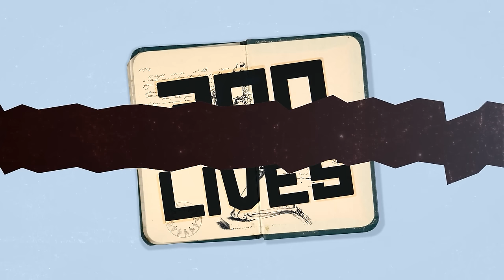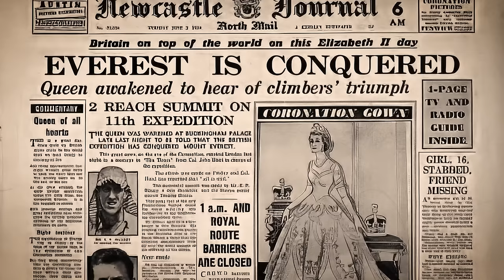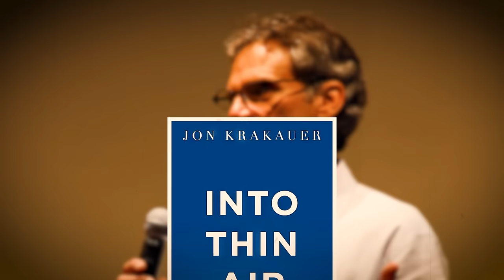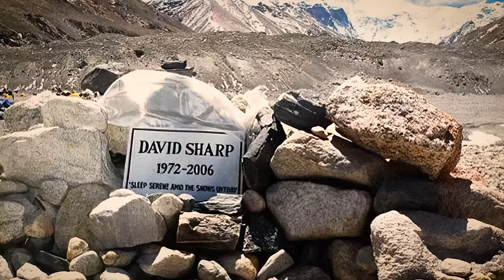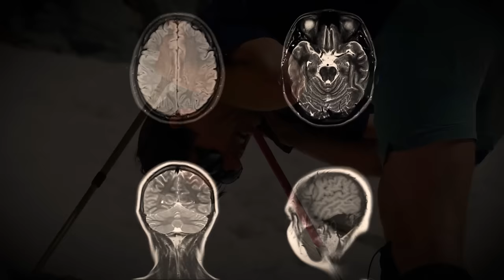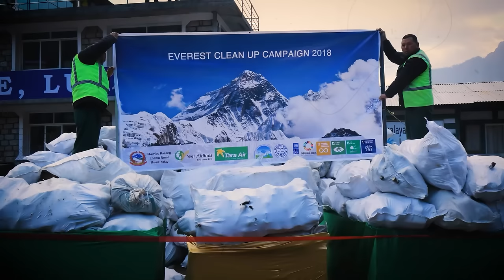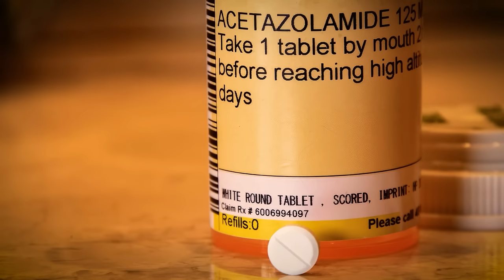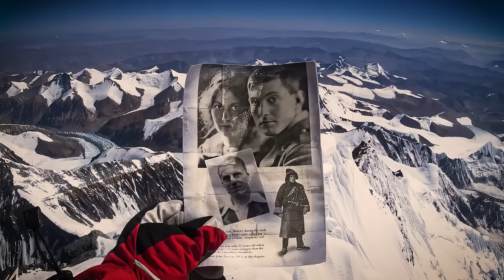Strefa Śmierci na Evereście: Co Stało Się z Wszystkimi Ciałami Tych, Którzy Zostali Zostawieni?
Gdy słońce wschodzi nad poszarpanymi szczytami Himalajów, rzucając długie cienie na zamarznięty krajobraz, mrożąca krew w żyłach opowieść rozgrywa się na stokach Mount Everest. Wznoszący się na imponującą wysokość ośmiu tysięcy osiemset czterdziestu ośmiu metrów, Everest stał się symbolem ludzkich ambicji i świadectwem niezłomnego ducha przygody. Jednakże, jest także cmentarzyskiem, gdzie setki zginęły w swoim dążeniu do zdobycia najwyższego szczytu świata.

Ten formidabilny gigant, syreni śpiew d’la alpinistów od czasu pierwszego udanego wejścia w tysiąc dziewięćset pięćdziesiątym trzecim roku przez Sir Edmunda Hillary'ego i Tenzinga Norgaya, pochłonął już ponad trzysta żyć. Śmiertelność wśród wspinaczy sięga przerażającego jeden procent. Ale co kryje się za tymi tragicznymi stratami? Hipotermia, lawiny, upadki i groźna choroba wysokościowa to ciche zabójcy Everestu, czekający na życie nawet najbardziej doświadczonych wspinaczy.

Wśród wielu ofiar, historia Roba Halla i Scotta Fischera w niesławnym kataklizmie z tysiąc dziewięćset dziewięćdziesiątego szóstego roku wyróżnia się. Ich mrożące krew w żyłach doświadczenia, gdy ulegli brutalnym żywiołom podczas śmiertelnego sztormu, są ponurym przypomnieniem o nieubłaganej naturze Everestu. Najbardziej śmiertelny dzień góry przypada na dwudziesty piąty kwietnia dwa tysiące piętnastego roku, kiedy to lawina wywołana trzęsieniem ziemi pochłonęła życie dwudziestu dwóch osób w bazowym obozie Everestu.

Jednak wśród opowieści o śmierci, istnieje makabryczna rzeczywistość. Ciała tych, którzy zginęli, pozostają na górze, zachowane w lodzie i śniegu, służąc jako ponure kamienie milowe d’la przyszłych wspinaczy. Dlaczego są tam pozostawione i jakie historie kryją?

Słowa Reinholda Messnera, mówiącego o ryzyku i śmiertelności na Evereście, brzmią: "Nigdy nie wolno zapominać, że w górach nie zwycięża bohater, ale ten, kto wraca. Stojąc na szczycie Everestu, stoisz na granicy między życiem a śmiercią, między chwałą a rozpaczą. I uświadamiasz sobie, jak cienka jest ta linia."

W miarę jak wyruszamy na tę mrożącą krew w żyłach eksplorację, pytam was, naszą nieustraszoną publiczność: Czy jesteście gotowi odkryć mroczne sekrety Everestu i zmierzyć się z surowymi realiami, które kryją się na szczycie świata? Dołączcie do nas, gdy zagłębiamy się w serce najwyższego szczytu Ziemi. Witamy w dzienniku Juliusza Cezara.

Enigma Everestu. Rozwikłanie tajemnic najwyższego szczytu Ziemi.

W annałach ludzkiej eksploracji niewiele historii tak jak wczesne wyprawy na Mount Everest, kolosalnego strażnika Himalajów, zapada w pamięć. Mount Everest, górujący na wysokości ośmiu tysięcy osiemset czterdziestu ośmiu metrów (mierzone w roku dwutysiąc dwudziestym), został po raz pierwszy zidentyfikowany jako najwyższy szczyt świata w tysiąc osiemset pięćdziesiątym szóstym roku przez Wielki Trygonometryczny Pomiar Indii. Nazwany na cześć Sir George'a Everesta, byłego Generalnego Geodety Indii, to odkrycie wzbudziło nieodparte zainteresowanie wśród poszukiwaczy przygód i alpinistów. Początkowy pomiar, znany jako 'Szczyt Piętnasty', został oszacowany na osiem tysięcy osiemset czterdzieści metrów, co było zadziwiająco dokładną liczbą, biorąc pod uwagę technologię tamtego czasu.

00:00 Krótka Historia
2:36 Enigma Everestu
6:37 Triumf Hillary’ego i Norgaya na Evereście
12:04 Trasy, Które Podbijają Szczyt
16:44 Rekordowe Wyczyny na Evereście
20:27 Przerażające Opowieści z Everestu
25:04 Szerpowie i Ich Kluczowa Rola
28:24 Etyczne Dylematy Everestu
31:42 Śmiertelne Zagrożenia na Evereście
35:31 Trwałe Dziedzictwo Poległych na Evereście
38:38 Everest na Sprzedaż
41:39 Nawigowanie Nowymi Horyzontami
45:17 Wyzwanie Cienkiego Powietrza
49:08 Szczyt Przeniknięty Znaczeniem Kulturowym